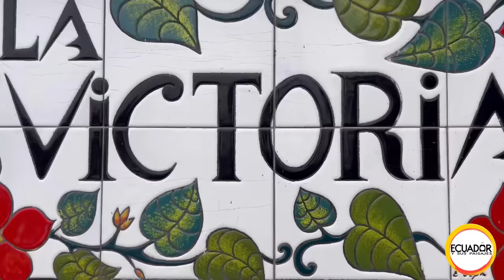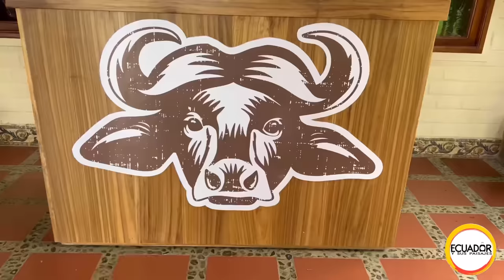Visitamos una gran HACIENDA de BÚFALOS 🦬🥛 Josué y Elie